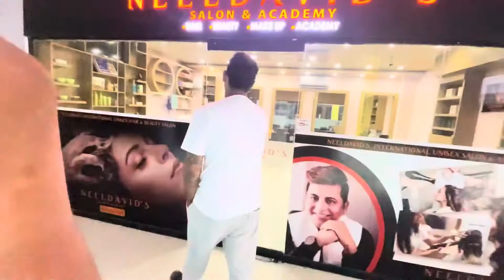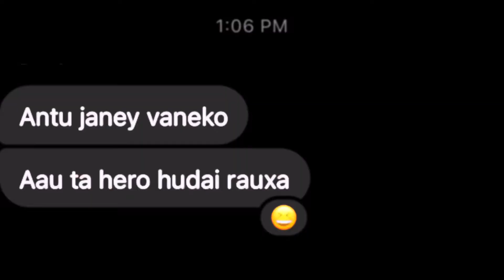Haircut in 2 years || Friend and family reaction 🥲❤️‍🔥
Raajiv vlogs

what's up you beautiful people 😊😃

I am not able to upload vlog continuously due
to some reason. If you really want me to upload vlog continuously